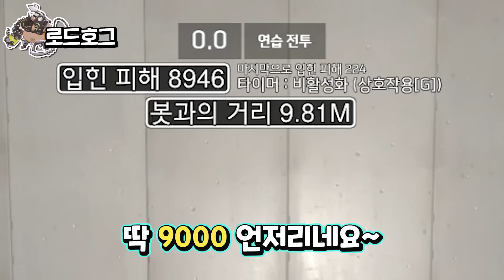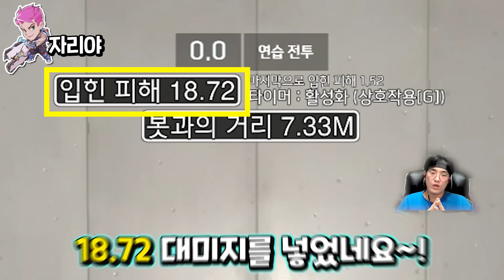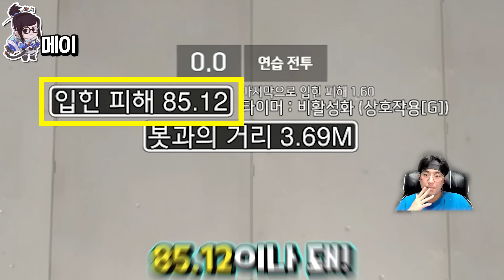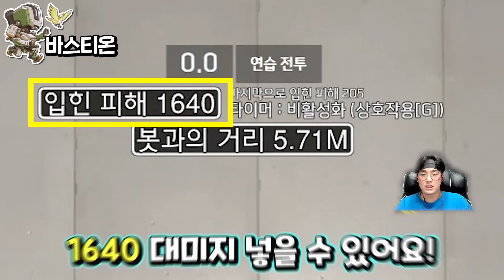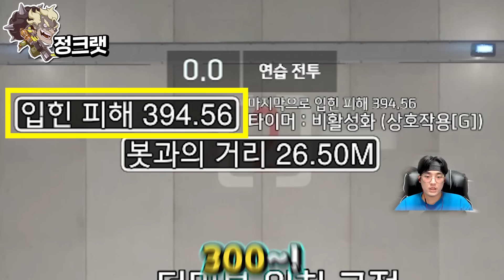오버워치에서 가장 강력한 궁극기는 무엇일까?!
오늘은 오버워치 궁극기 데미지 실험 영상입니다!